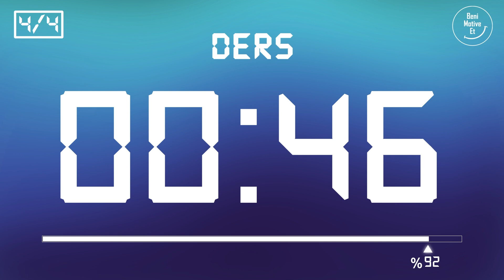Pomodoro Tekniği - 10 dk Ders 10 dk Mola (4 Set) - Reklamsız - Müziksiz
Pomodoro Tekniği, çalışma sürelerini ve aralarındaki molaları düzenli bir plan dahilinde ayarlayarak, çalışma verimliliğini en üst seviyeye çıkarmayı amaçlayan etkili bir zaman yönetimi stratejisidir. Bu video, 4 set halinde 10 dakikalık ders çalışma periyotları ve 10 dakikalık dinlenme araları sunarak, verimli bir çalışma düzeni oluşturmayı hedefler. 📖

🎯 Nasıl Uygulanır? 📝👩‍💻

🌟 Neden Pomodoro? 🌟
• Konsantrasyonu artırır.
• Motivasyonu yükseltir.

⏲️ Zaman Kodu:
00:00:00 ⏰ Hoş geldiniz
00:00:11 1. Pomodoro Etüdü ⏳
00:10:12 ☕ Mola
00:20:13 2. Pomodoro Etüdü ⏳
00:30:14 ☕ Mola
00:40:15 3. Pomodoro Etüdü ⏳
00:50:16 ☕ Mola
01:00:17 4. Pomodoro Etüdü ⏳
01:10:18 🏁 Bitiş

💪 Motivasyon Sözü 🔥
💬 "Hayatta hiçbir şey, korkmak için değildir, her şey anlaşılmak içindir. Şimdi, daha fazlasını anlama zamanı, böylece daha az korkabiliriz." ~ Marie Curie